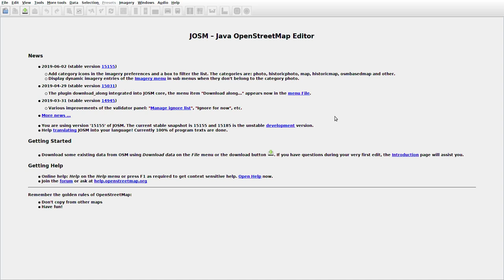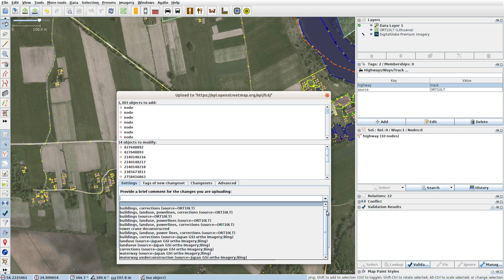JOSMrec0023 2019 06 19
Lithuania. Didžiosios Zubiškės. Tracing buildings in JOSM for openstreetmap.